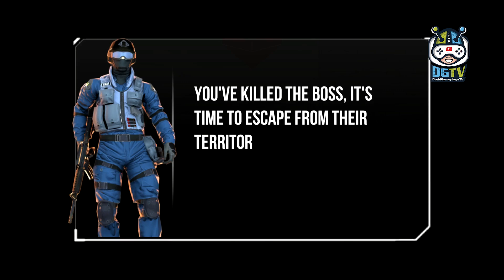Counter Terrorism Gunner Modern Battle Royale (by Play Republic Entertainment) Android Gameplay [HD]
Counter Terrorism Gunner Modern Battle Royale Game is an epic FPS grand battle royale shooter game. Step on battleground in 3D action packed sniper shooting ww2 game will allow you to experience the most challenging tricks to counter the terrorist in battlefield & be the last man standing in the gun game.

This Counter Terrorism Gunner Modern Battle Royale game is based on modern warfare battle royale games of American special sniper warrior, so heed your call of duty and get ready for a war of the worlds. The American shooter special sniper warriors are back now to take revenge from gangsters & deadly city fighters in this grand battle because they have ruined the peace of American city. Counter all terrorists by the help of commando sniper team to become universe defender in this Counter Terrorism Gunner Modern Battle Royale game.

Dangerous & breathtaking environment of battlefield will let you feel the thrill of modern counter attack but be brave to eradicate enemies with furious sniper shooting attack ww2 game. In this ultimate critical mission, you need to modern counter attack of ruthless terrorist's battle games with advance modern weapons & munitions as an American sniper warrior to earn your medal of honor. Become a real commando sniper gun shooter in this Counter Terrorism Gunner Modern Battle Royale game shooting skills & abilities to survive in American sniper battlefield.

Start ultimate conflict against the incredible gangster city fighters in this sniper offline game. You have to aim and fire accurately to assassin them on their spot in this Counter Terrorism Gunner Modern Battle Royale. Just dodge them at battlefield & don’t let them escape at any cost. The civilians of your city relying on you because you are the last hope of them in this assassin 2017 war. So, let’s pick up your ultimate sniper gun to attack the global terrorists & gangsters in secret places of battlefield. Be slow and bend down on your knees to crawl in the field of battle ground for silent attack by sniper rifle.

Shoot all the hidden enemies who were freely sneaking in the city and now trying to escape for their survival. Find the accurate hidden locations of global terrorists in battlefield with the help of your secret map for furious attack on them. Chase the shadow of gangsters & target them without any fear in this shooter mission combat arena. Complete all intense challenging missions & stick to the end to play its all mission & become a real sniper shooter in this Counter Terrorism Gunner Modern Battle Royale game.

You are an elite sniper hero & mountain sniper warrior of this critical strike. Every shooter mission requires army sniper gun shooting skills & training. Since you are encircled by the enemy terrorist squad who are trained by the American sniper shooters so be careful as a sniper hunter solider in this Counter Terrorism Gunner Modern Battle Royale game. You are a great army sniper hero & a special American shooter. Show your army training high skills and defeat the terrorism from this modern warfare & sniper assassin action combat.